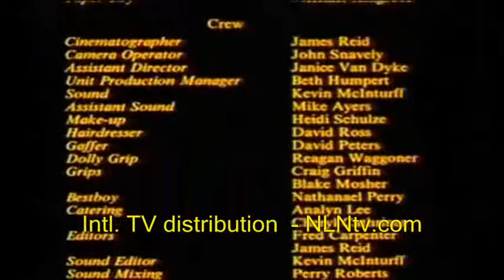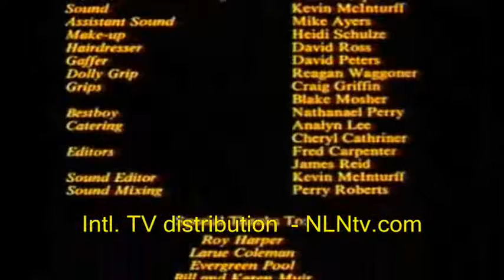NLNtv.com - One in a Million (Arabic) Clip Two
What do you think the odds are that we would pass by just then? He was handicapped but this did not stop him from saving a precious young life. Suddenly his life seemed to have a purpose. Hindered by a slight physical handicap, Bobby is torment...